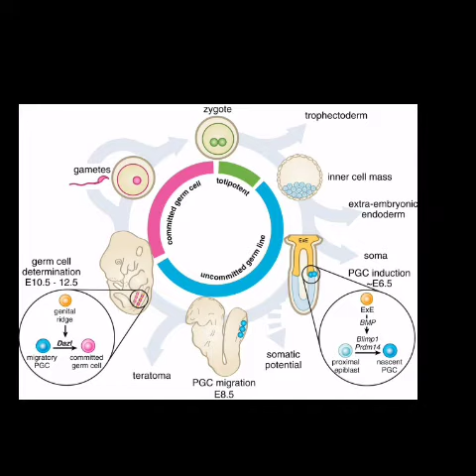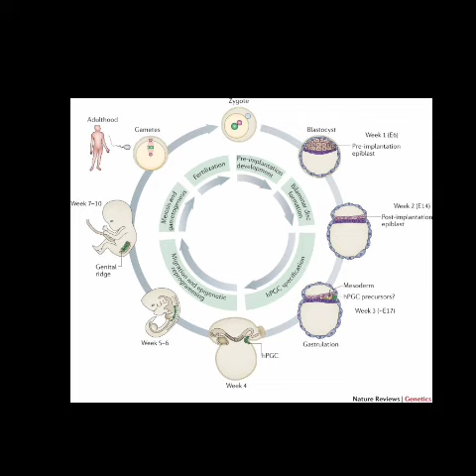Cell development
In this quick class we are discussing about the development of body from single cell